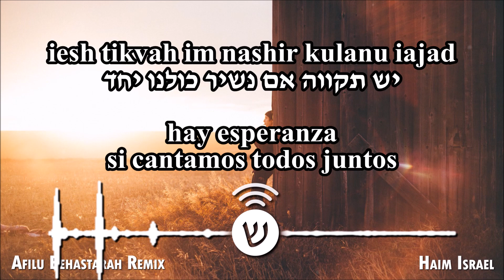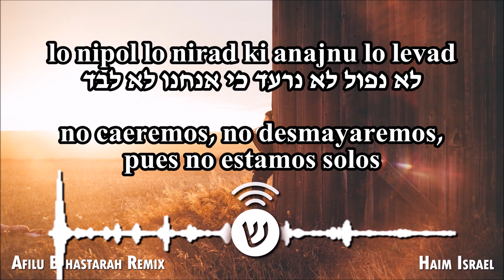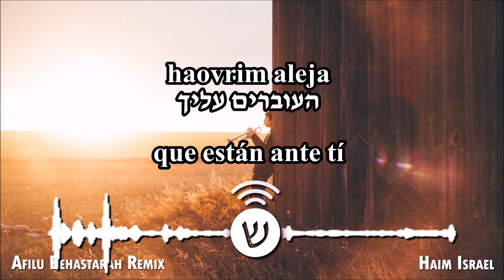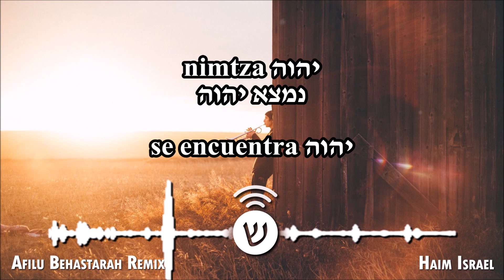Afilu behastarah / אפילו בהסתרה / Incluso en lo oculto - Haim Israel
Celebra shabbat con nosotros

💡 BINANCE:
Dirección de deposito:
TBHsKS1tAhEipfdHQ3cyVZ4MWxPiEFsjDH
Red: TRC20